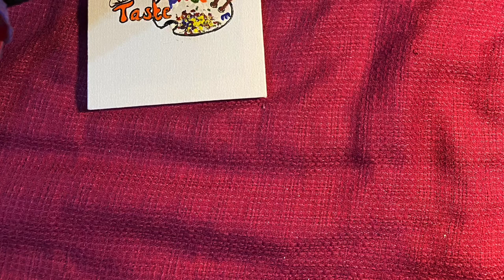An Antique Car | Acrylic Painting on Canvas | Taste Palette